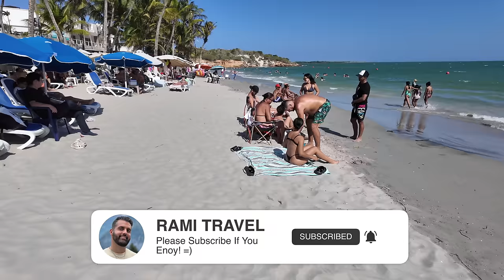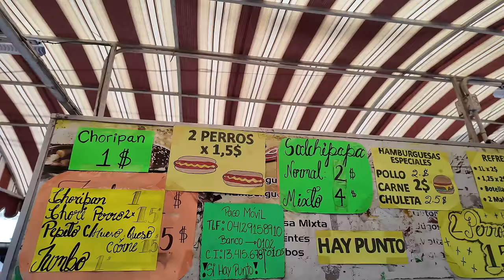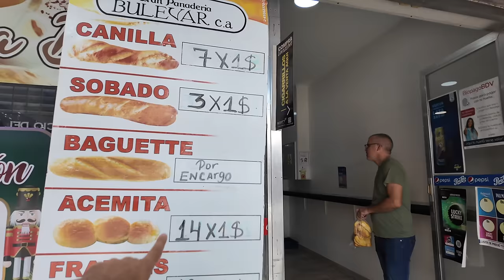The UNSEEN Life in Venezuela 🇻🇪 Isla Margarita 2024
Scenes of the Sunny Beach in Isla Margarita Venezuela